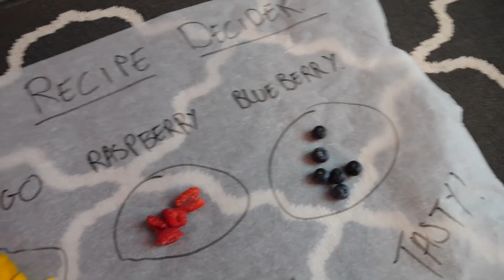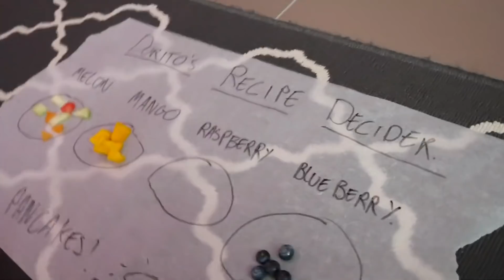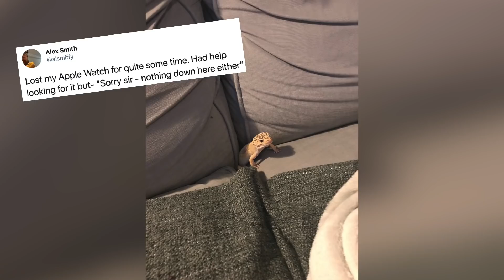hat films but it's just smith being a good lizard dad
Starring Smith as Tired Dad Smaffy, Dorito as Queen Dorito, Randy as The Bad Boy, and Huey as Scenery.

All clips are taken from the obvious videos and Smith's Twitter.